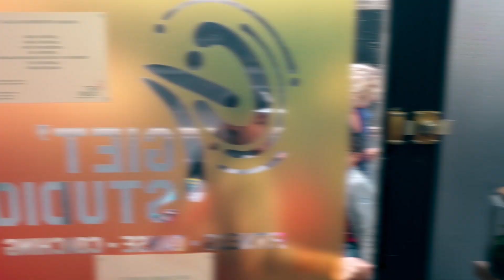GIET' STUDIO Fitness, Danse et Coaching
Merci à tous mes Coachs de me soutenir et à tous nos Adhérents pour votre bonne humeur du quotidien ;)

Giet' Studio, 3 rue Gaston Monmousseau, 94200 IVRY SUR SEINE.

Fitness : Cardio (Step, Lia, Zumba, Cardio fight, Body cardio, ...), Renforcement musculaire (Body barre, Caf, Cross Training, TRX, ...)
Méthodes douces (gym posturale, Pilates, Yoga, ...)

Danses : Sociales (Salsa, Bachata, Kizomba) et Solo/Urbaines (Afro, Dancehall, New Style, Street Jazz, House, Sensuality, Afro Caribbean Move,...)

Coaching personnalisé pour tout objectifs (perte de poids, prise de masse, réathletisation, performance, etc...)

Massage sportif, Shiatsu, cours de danse particulier...

appelez le 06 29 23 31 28

Song : BEND by Salty